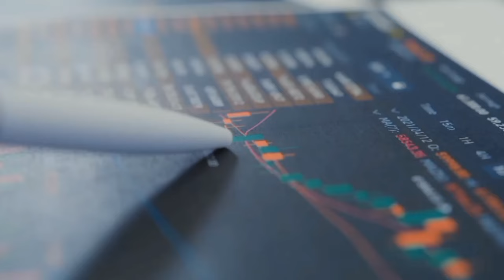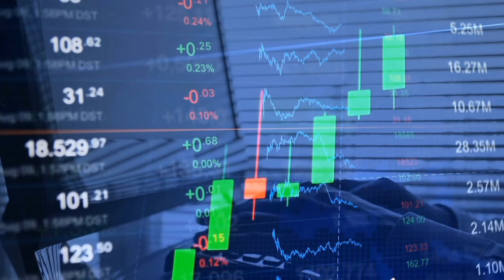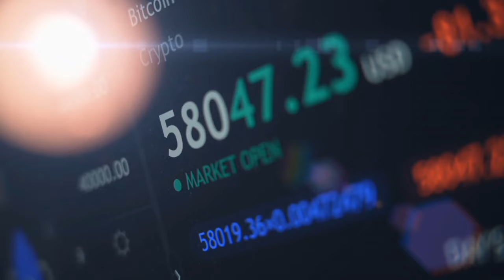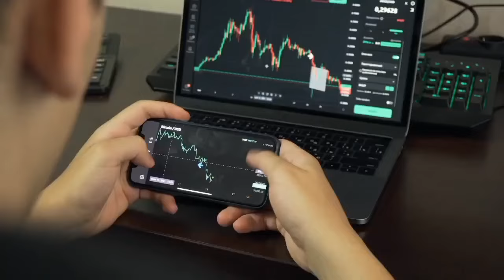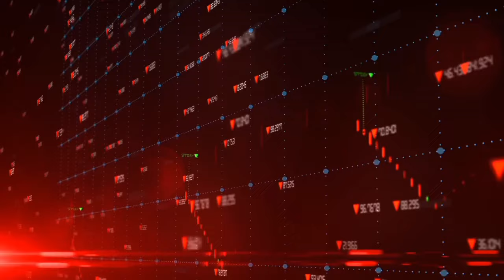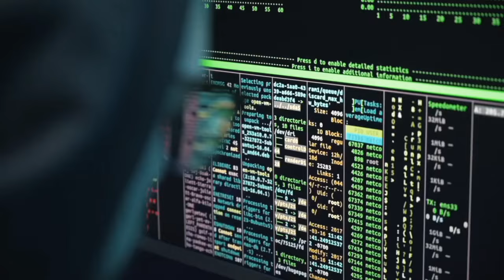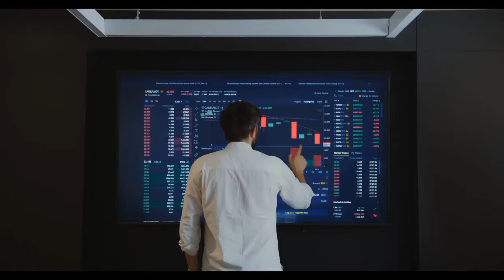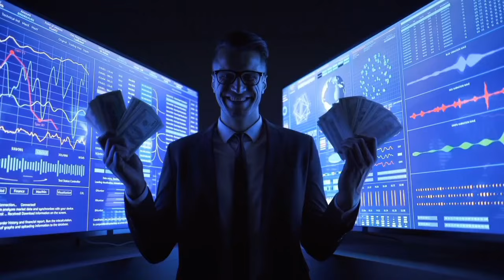BREAKING: ( $13.00🔥 ) SHIBA INU PRICE VALIDATED BY EXPERTS! (CAN'T MISS) LATEST SHIBA INU COIN NEWS